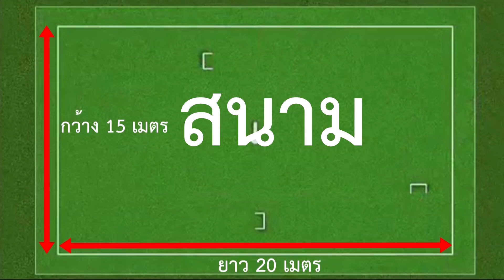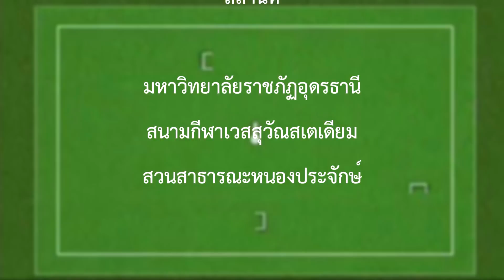Gateball Sport for All